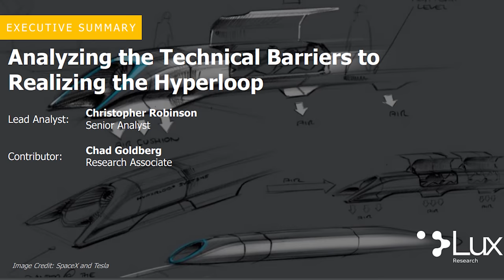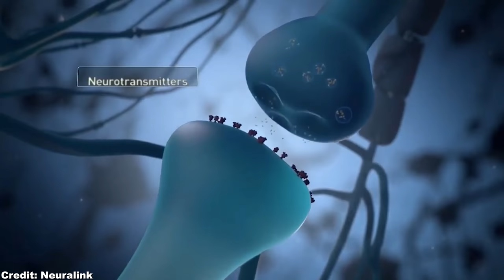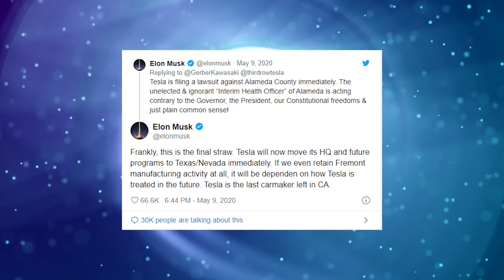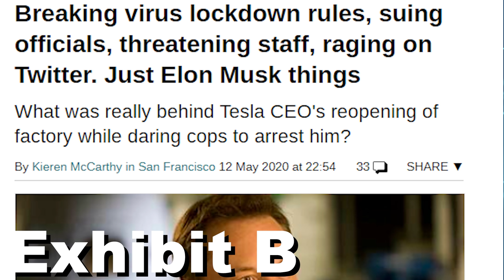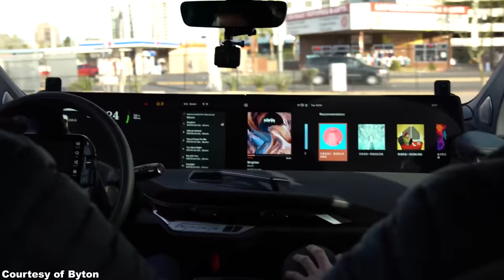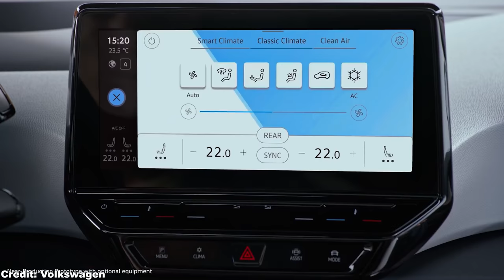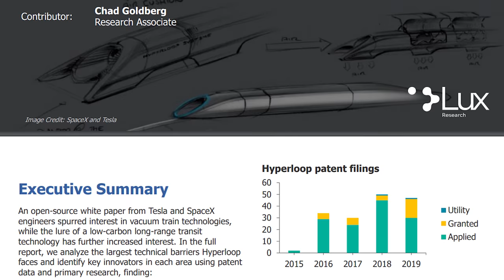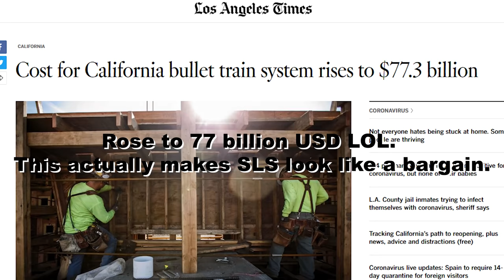Tesla Factory News, Byton Threats Bankruptcy, Neuralink by 2021?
0:00 Intro: Tesla Factory 2020 news, Neuralink VR updates & other EV makers struggle!
1:05 Tesla Roadster production is postponed to 2022 in favor of Tesla Cybertruck delivery date and Tesla Semi production.
2:09 Elon Musk hinted that Neuralink could start human trials as early as in 2021. Neuralink VR would be really beneficial for future Mars trips with Starship.
3:36 Tesla Giga Shanghai was shut down for four days due to supply chain issues.
4:45 Elon reopened Tesla Fremont Factory despite the rejection of Alameda County, as the Fremont factory is crucial for Tesla Model Y 2020 production and delivery.
6:58 On the German front, the groundbreaking of Tesla Giga Berlin is still waiting for the final approval.
7:18 The Chinese electric car company Byton is facing financing problems and still delaying the production of Byton M-Byte. The Swedish electric car startup Uniti also needs additional funding to produce their Uniti One.
8:32 Volkswagen plans to launch the VW ID.3 in June despite known software bugs.
9:28 Verge Motorcycles prepares for the production of their Verge TS electric motorcycle with a cool hubless rear wheel design.
10:37 LUX Research predicts that there won't be any commercial hyperloop in the US until 2040. However, we believe the costs for hyperloop will quickly reduce after the first hyperloops beginning operation, as this has been the case with electric cars and electric car batteries.

✅ Recommended Videos ✅
We explained how Neuralink VR could make our future trips to Mars a lot more comfortable: